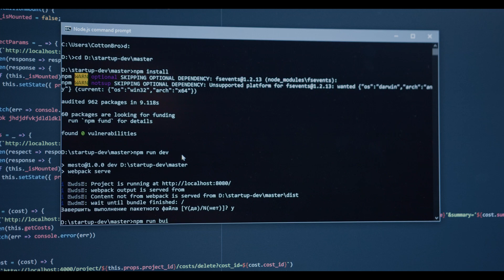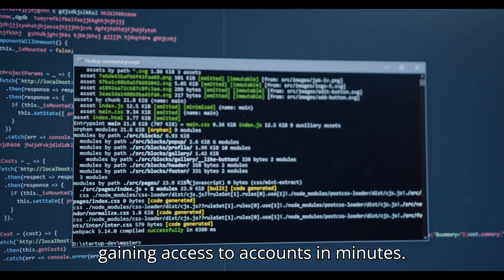RockYou2024: The Largest Password Compilation Leak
🔒 RockYou2024: The Largest Password Compilation Leak in History 🔒

In today's video, we dive deep into the groundbreaking RockYou2024 password leak, the biggest compilation of stolen passwords ever recorded. On June 7, 2024, CyberNews revealed that a staggering 12 billion passwords had been leaked, causing a major stir in the cybersecurity world.